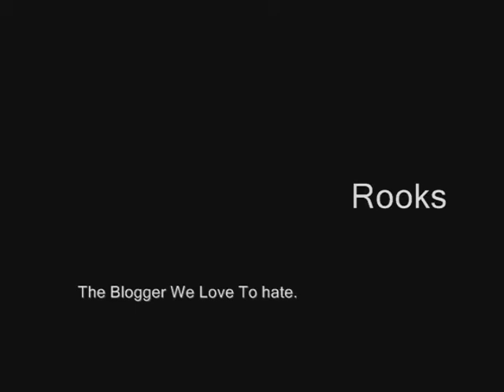Anal Sex, Always Gay? RooksVlog3.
After several discussions with what would seem to be extremely homophobic men, Rooks explains why he thinks heterosexual anal sex should never be considered gay.  Nor should it lead women to think that their man has homosexual tendencies just because he requests it.